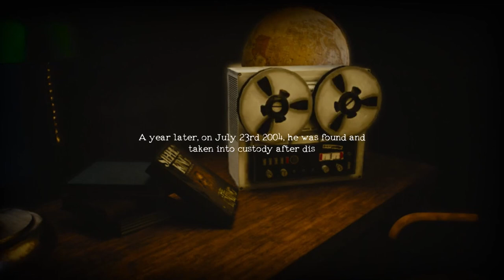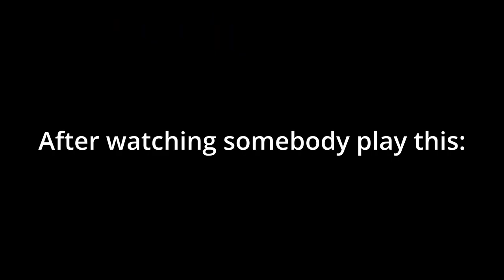MICKEY IS MAD what'dd i do? | Oblitas casa.🐭🦆🐶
Mickey mouse but in FNAF. (i will fininsh this game)